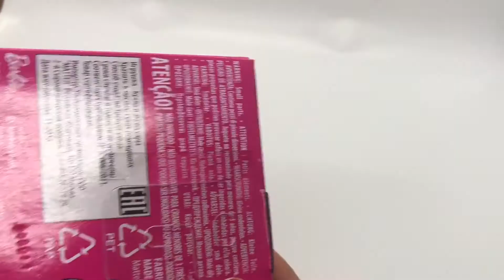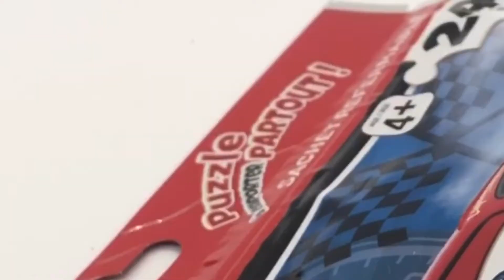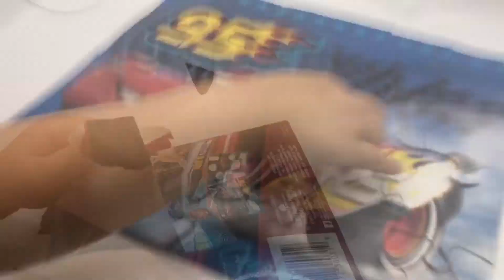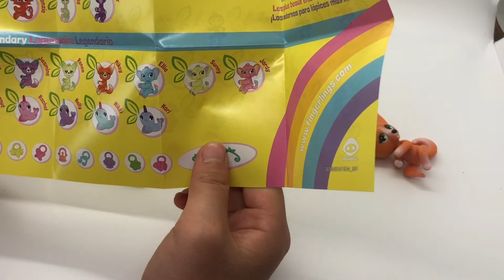Dollar Tree Toy Haul! Fingerlings, Barbie, Disney Cars and Doll Clothes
Watch Dree and her little brother open up another Dollar Tree Haul!  This haul features Fingerlings, Barbie, Disney Cars and more!